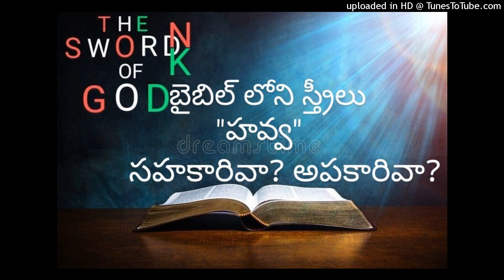సాటియైన సహకారివా? అపకారివా?SATIYAINA SAHAKARIVAA?APAKARIVA?.MESSAGE BY NAMA RAJASHEKAR,THUNGAPAHAD.